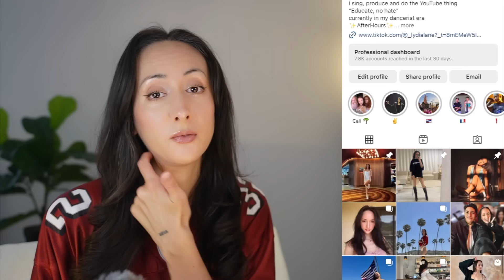SB19 Mini SHOWBREAK EP.3: 1Z PARTY REACTION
📺 [Mini SHOWBREAK]

Sinong mas angat?! SB19 vs 1Z Team! Don't miss out, last episode na 'to!

SB19 MOONLIGHT LYRICS

[Verse 1: Justin, Josh]
It's in the moments
When your face is next to mine
And we don't show it
But we're thinking of the times
So put it in motion
My desires taking over my emotions, my emotions

[Pre-Chorus: Ken, Pablo]
Want you in every way
Want you to scream my name
With my hands around your waist
Yeah, I li-li-like

[Chorus: Stell, Justin]
Doing what we do in the moonlight
I be loving you baby all night
Baby you and me are shadows on the ceiling
That's my favorite feeling
Yeah, I li-li-like

[Verse 2: Pablo, Stell]
No, you don't wanna give me any reasons
Show me what to do, I'll keep it secret
We can't hide the feelings in between us
Just you and me, I'll never leave

[Pre-Chorus: Josh, Justin]
Yeah, I li-li-like

[Chorus: Ken, Pablo]
Yeah, I li-li-like
Yeah, I li-li-like
[Post-Chorus: Stell, Josh]
La, la-la-la, la, la-la-la, la, la-la-la

SB19  MOONLIGHT
SB19 Ian Terry
SB19 choreography
SB19 tiktok dance
SB19 REACTION
SB19 moonlight choreography
SB19 REACTION